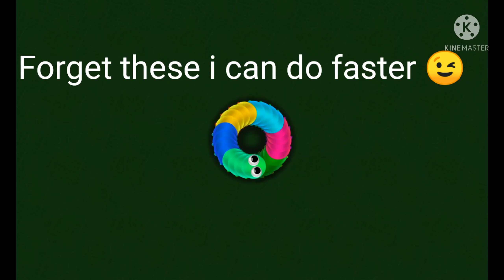Wormax io speedrun 1M 4min 50 seconds WR